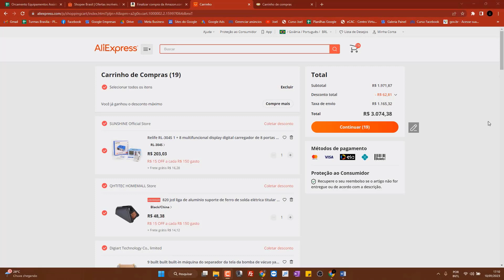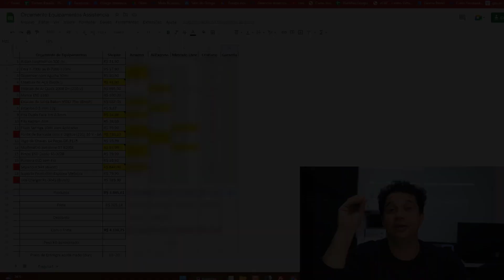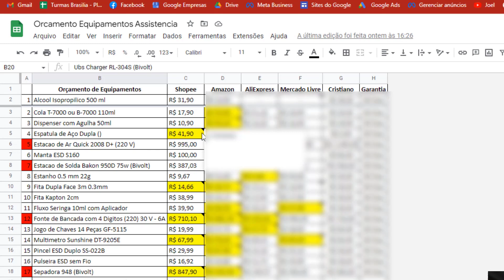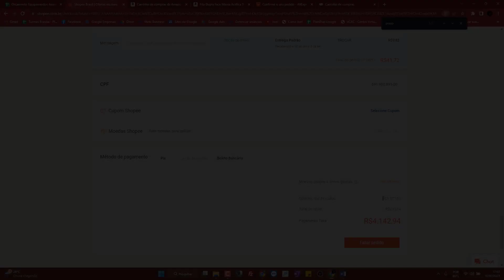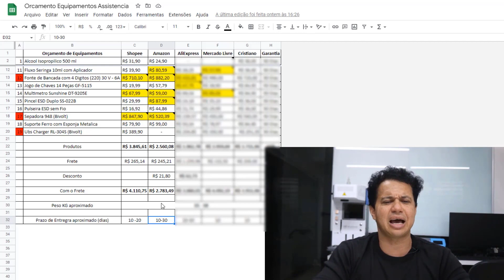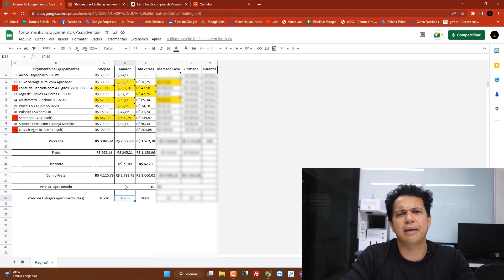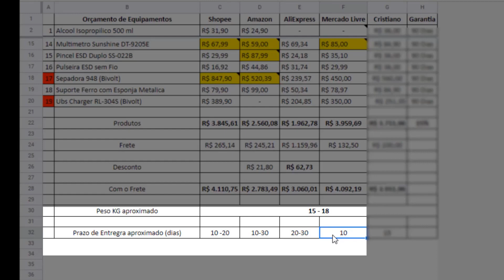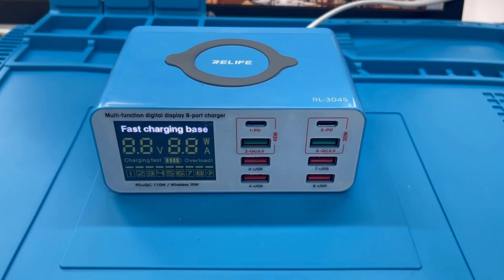FERRAMENTAS para Consertar CELULAR 💸 2023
Onde comprar ferramentas para conserto de celular? Mercado livre, Shopee, Amazon, ali Express ou outro fornecedor nacional?
Nesse vídeo eu comparei os preços de 20 ferramentas para conserto de celular, nesses sites, pra você não precisar ficar procurando a melhor loja de ferramentas para conserto de celular e você vai saber o valor dos equipamentos para manutenção de celular. Qual valor do frete e o prazo de entrega de cada um ?

⚠️ ISENÇÃO DE RESPONSABILIDADE:
📞 Fale Comigo e Tire Suas Dúvidas:‍